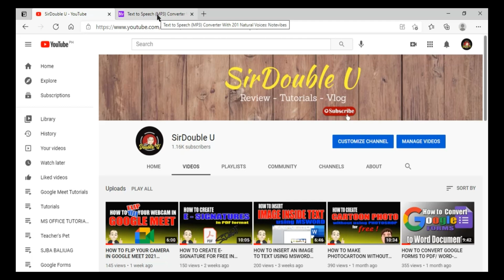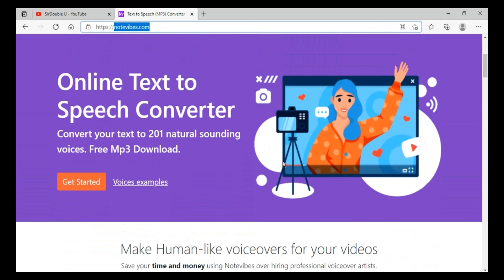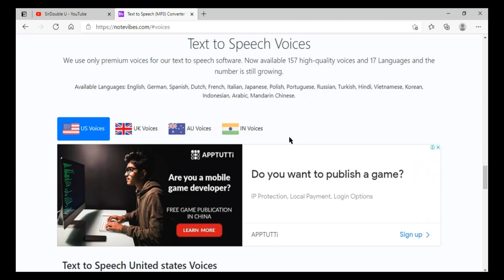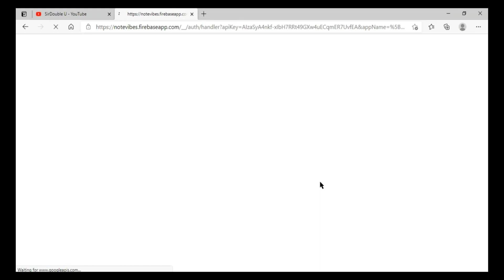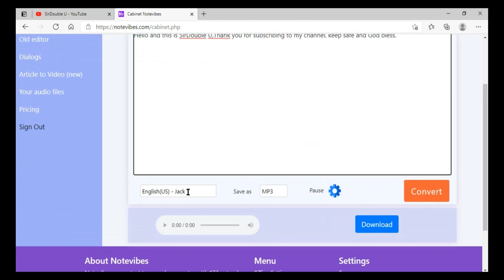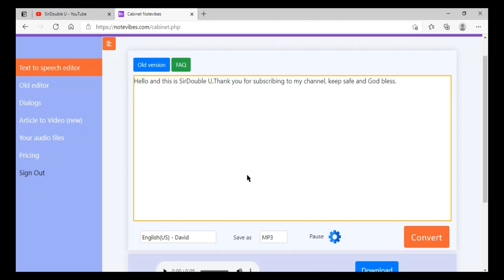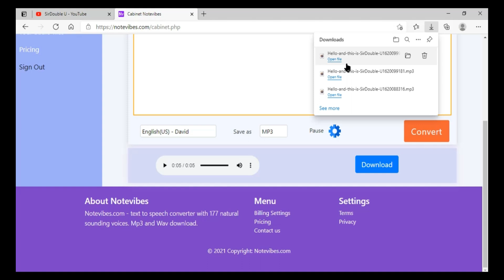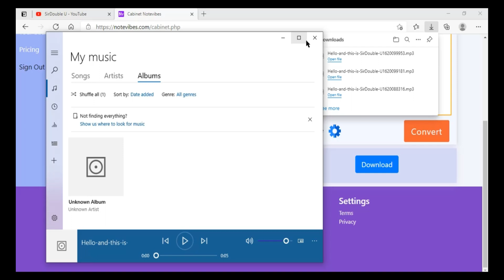TEXT TO SPEECH ONLINE SOFTWARE FREE TUTORIAL - TAGALOG I BEST ONLINE TEXT TO SPEECH SOFTWARE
Free text to speech software is NOTEVIBES.